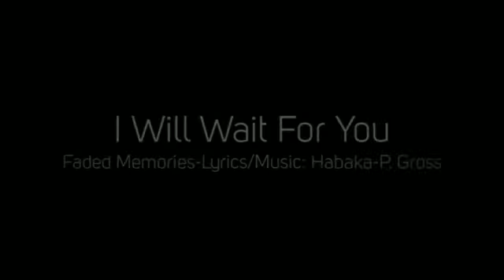FADED MEMORIES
Habaka has done it again, listen to classics such as: My Funny Valentine, I Will Wait For You, Summertime, I Don't Stand A Ghost Of A Chance (With You), Girl Talk and more... Get it on Tate Music Group, Itunes, Amazon and all other digital stores."